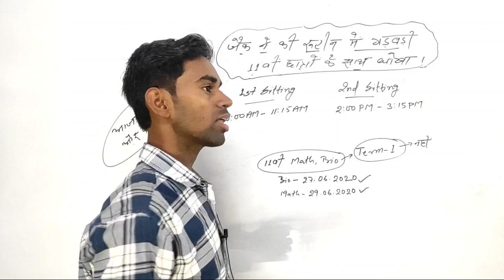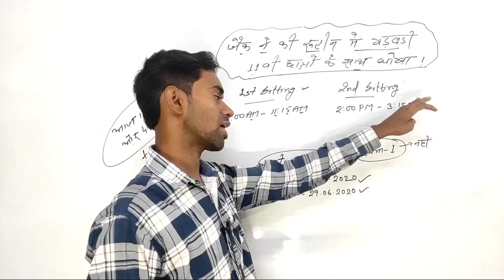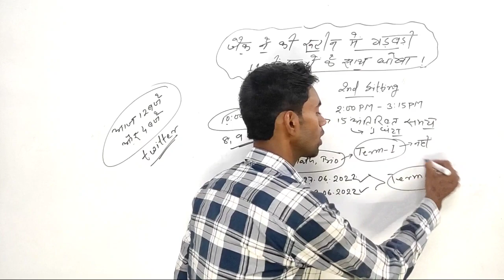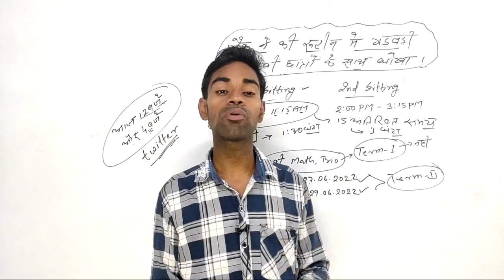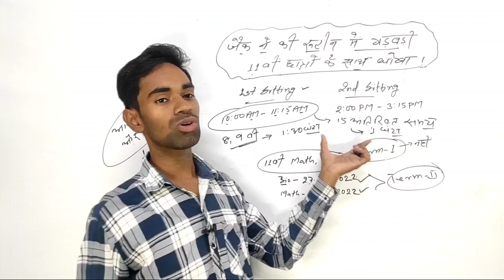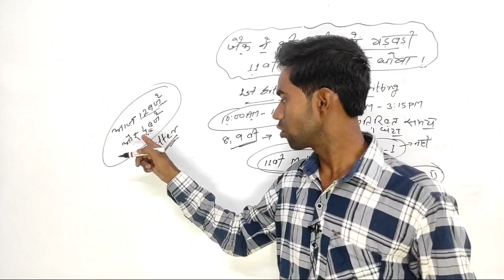जैक बोर्ड ने दिया 11वीं छात्रों को बड़ा धोखा ! ये बहुत गलत हुआ | jac board exam 2022 news today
📌Follow us -